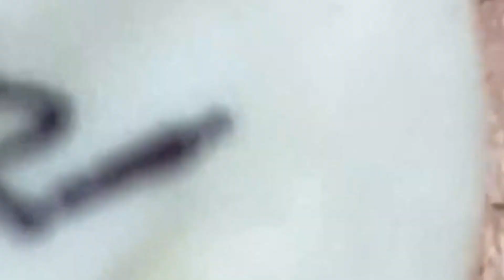𝐄𝐧𝐣𝐨𝐲 𝐄𝐯𝐞𝐫𝐲 𝐃𝐚𝐲 𝐖𝐢𝐭𝐡 𝐓𝐡𝐞 𝐁𝐞𝐬𝐭 𝐕𝐢𝐝𝐞𝐨 𝐍𝐚𝐒𝐚 𝐒𝐩𝐚 𝐎𝐟𝐟𝐢𝐜𝐢𝐚𝐥 |1363